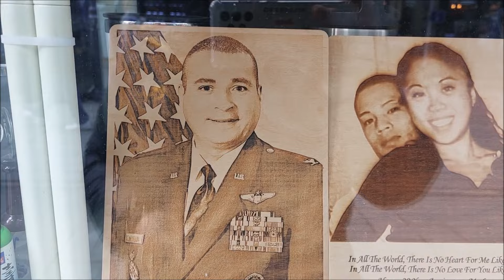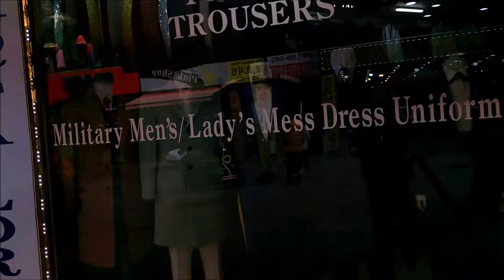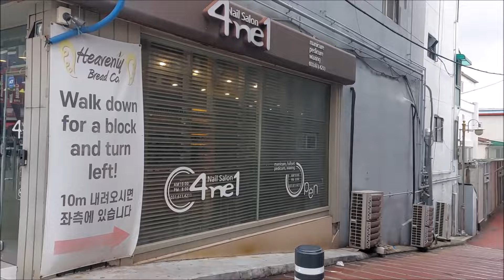[vlog] 경기도의 작은 이태원, 평택 '국제중앙시장' 구경하기//Pyeongtaek International Central Market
※ 후원: 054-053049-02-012(기업은행, 예금주: 김필재),  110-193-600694(신한은행, 예금주: 김필재)

※ 동영상 우측 하단의 [구독]을 눌러 주시면 감사하겠습니다!

※ 김필재tv는 세상만사를 쉽고 재미있게 풀어주는 교양 채널입니다.

※ (학력)
-아주대 학사 (전공: 정치외교)
-성균관대 국가전략대학원 석사(전공: 외교안보)
-건국대 대학원 박사 과정 수료(전공: 안보재난관리학)